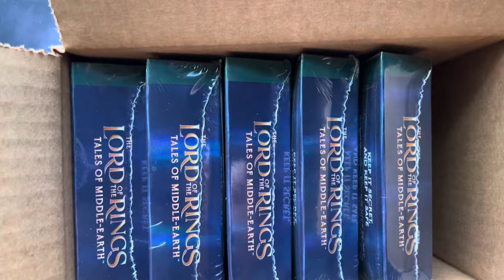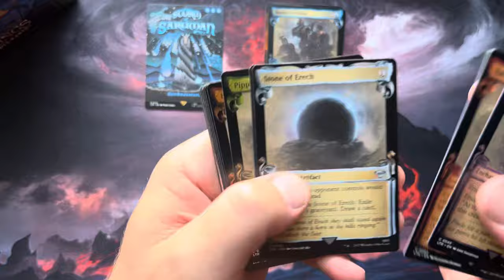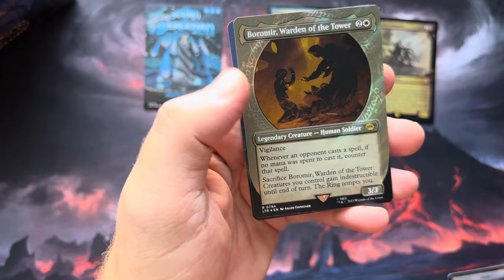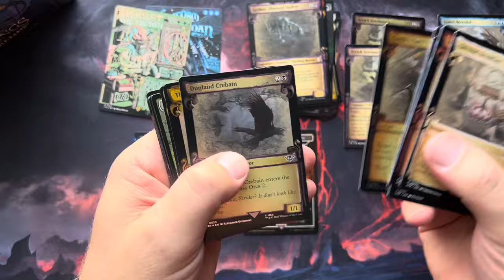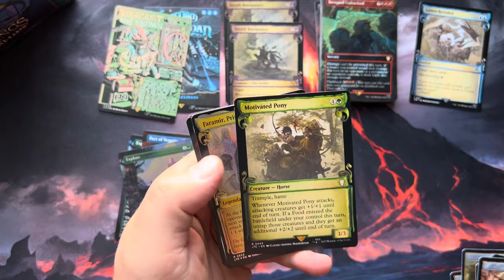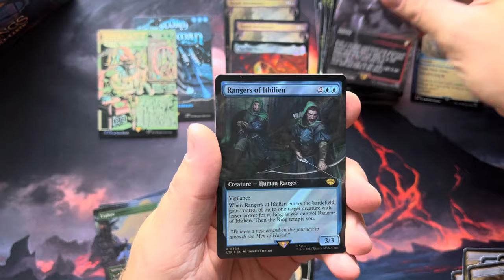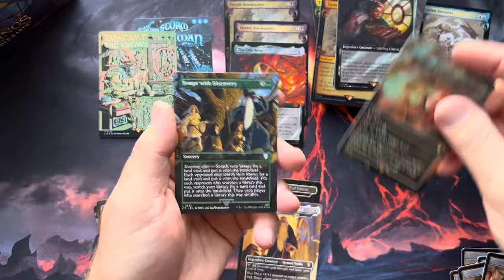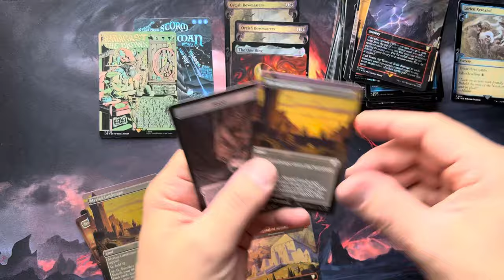Magic the Gathering Lord of the Rings Holiday Collector Booster case opening, box 2 of 6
Check out this rip!!!